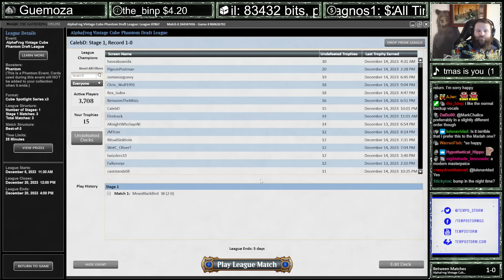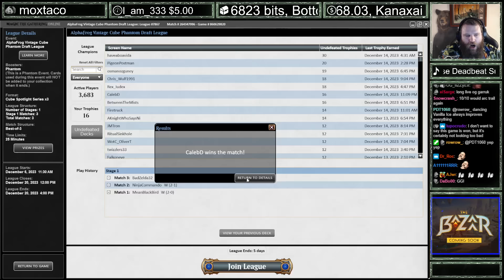Can't Say NO to Natural Order! | Vintage Cube | MTGO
Match Timestamps:
00:00 Drafting
11:24 Round 1
19:23 Round 2
27:17 Round 3